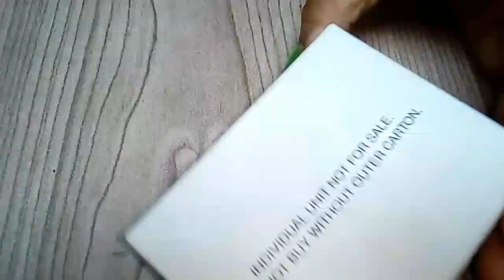Skin whitening papaya soap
Winter special skin whitening papaya soap
Friends papaya main skin whitening propertys hoti hai  ye soap apki skin ko moisturize bHi karega